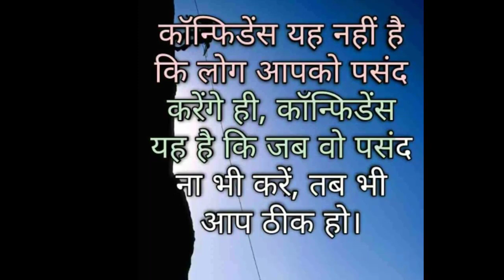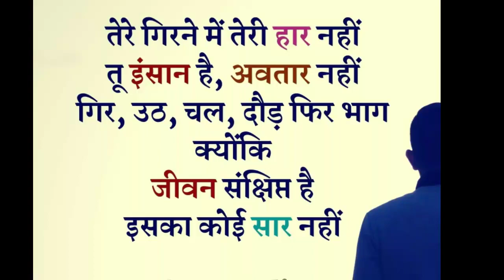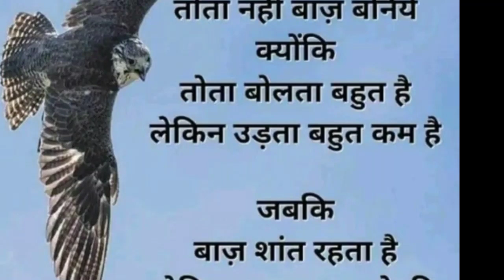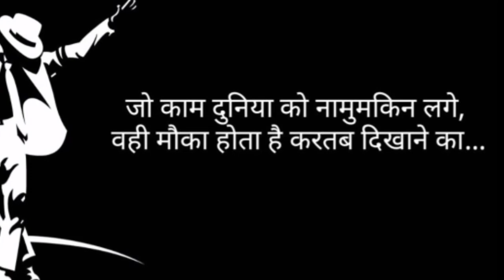UPSC motivational video,IAS,IPS,IFS Motivational video,Best Motivational videoin hindi,motivational,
. "अच्छी चीजें उन लोगों के लिए आती हैं जो प्रतीक्षा करते हैं, लेकिन बेहतर चीजें उन लोगों के लिए आती हैं जो बाहर जाते हैं और उन्हें प्राप्त करते हैं।" - ABHAY MISHRA

"यदि आप वह करते हैं जो आपने हमेशा किया है, तो आपको वही मिलेगा जो आपको हमेशा मिला है।" - ABHAY MISHRA

 "सफलता उत्साह से विफलता के साथ विफलता से चल रही है।" - विंस्टन चर्चिल

11. "जब कैटरपिलर को लगा कि दुनिया खत्म हो रही है, तो वह तितली में बदल गया।" - कहावत

12. "सफल उद्यमी सकारात्मक ऊर्जा के परिचायक होते हैं, न कि सकारात्मक।" - अभय मिश्रा

13. "जब भी आप एक सफल व्यक्ति को देखते हैं तो आप केवल सार्वजनिक गौरव को देखते हैं, उन तक पहुंचने के लिए निजी बलिदान कभी नहीं।"

Government job both for boys or girls

government jobs only for girls